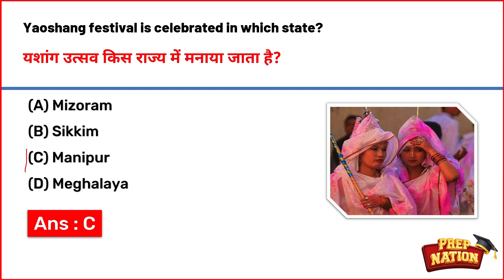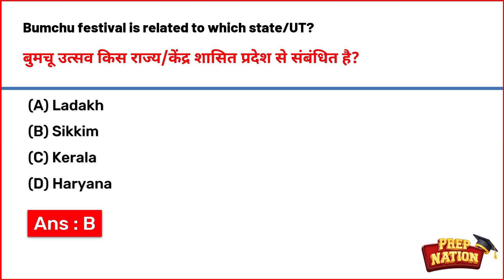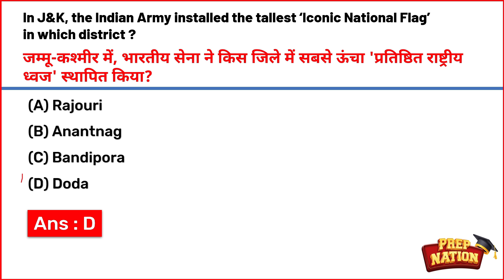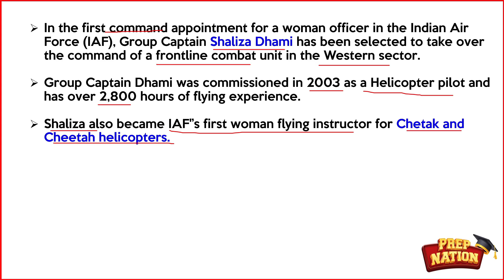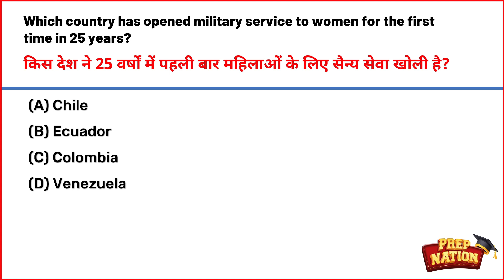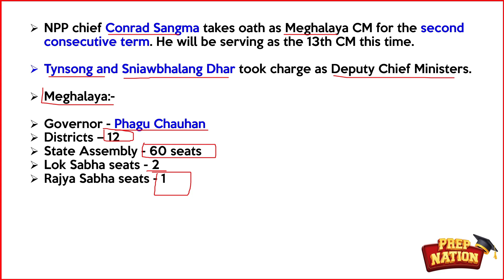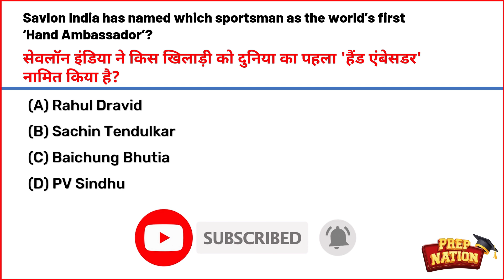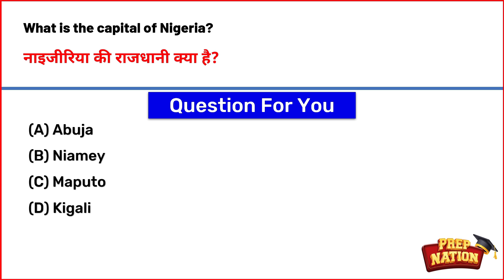14-15 March Current Affairs 2023 | Daily Current Affairs | Current Affairs Today | PrepNation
14-15 March Current Affairs 2023 | Daily Current Affairs 2023 | Current Affairs Today | March Current Affairs 2023 | Current Affairs 2023 | PrepNation

Current Affairs
Current News
Daily current Affairs
14-15 March current affairs
14-15 March current
14-15 March current affairs 2023
14-15 March 2023 Current Affairs
14-15 March 2023 का करेंट अफेयर्स
14-15 March 2023 current affairs in hindi
Today's current affair 14-15 March
Current affair today 14-15 March